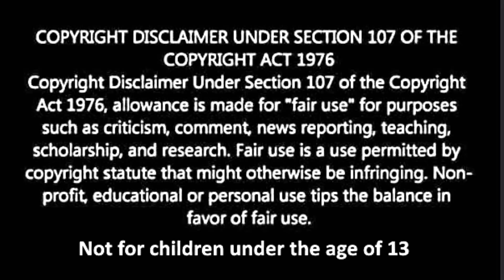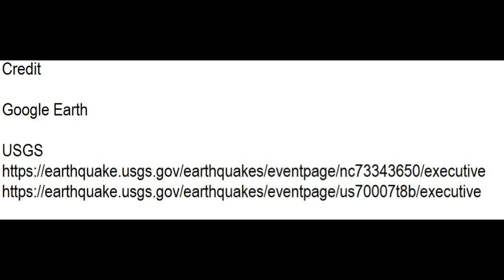Earthquake M 4.5 Off The Coast of Bandon, Oregon Juan de Fuca Plate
Credit

Google Earth